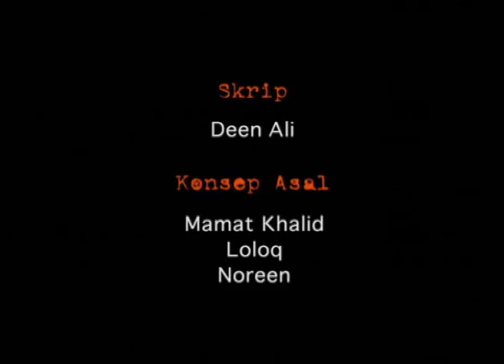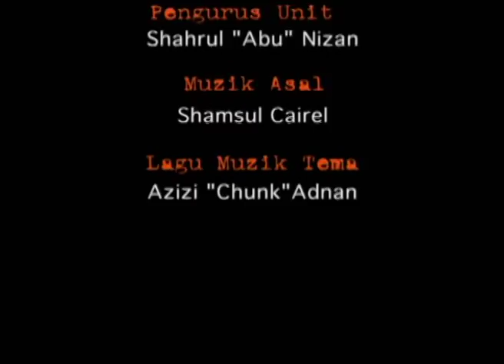Spanar Jaya | Episod 71